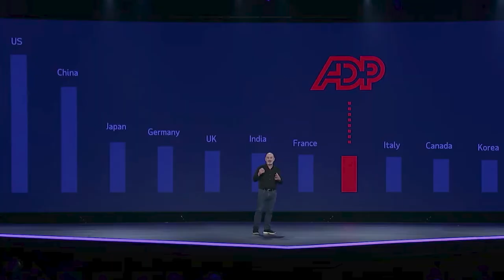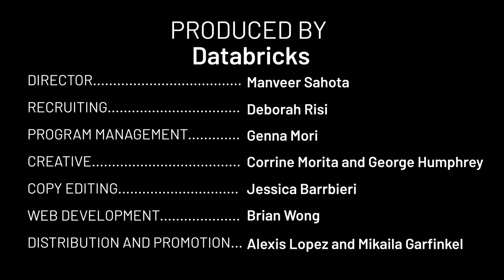Data for the People | Champions of Data + AI | Episode 19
In this episode, we explore how Jack’s technical and product background is helping him lead and execute on the ADP data and AI strategy to bring more awareness to pay equity and build new services and products beyond payment processing. He will also share his views on creating a data strategy centered around defensive use cases first — in other words, how to protect your data and your brand before tackling the offense-based ones — the ones that make you more money and reduce cost.